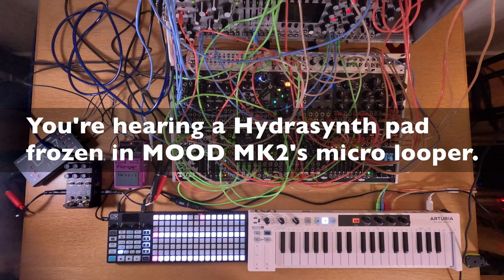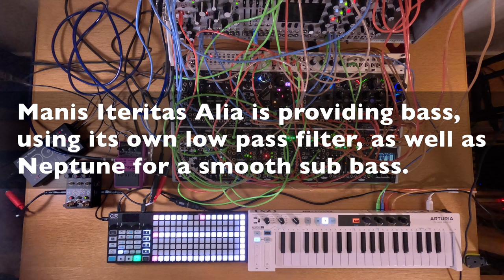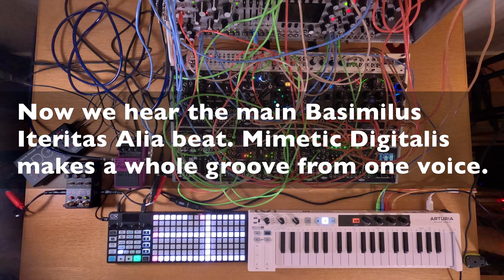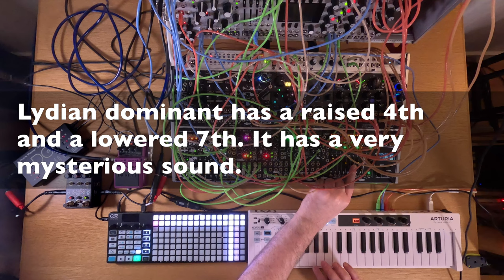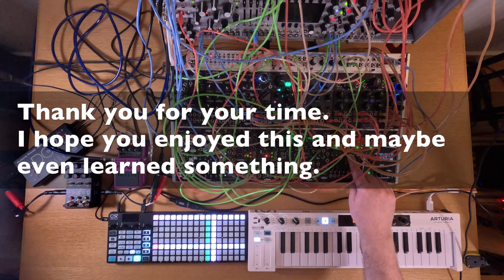Life Without - Live jam with modular, Hydrasynth, OXI One, MOOD MK2, BOSS BF-3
"Life Without" is a song I performed live on my Eurorack modular synthesizer, the ASM Hydrasynth, and some guitar pedals. I added captions to explain a bit about how the patch is constructed. Enjoy!

Modules in the top rack, from top to bottom, left to right:

* Intellijel USB Power 1U
* Intellijel MIDI 1U
* Intellijel CVx 1U
* Intellijel Buff Mult 1U
* Intellijel Quadratt 1U
* Intellijel Stereo Line In 1U
* Intellijel Stereo Line Out 1U
* Intellijel Headphones 1U
* ALM Busy Circuits Pamela's PRO Workout
* ALM Busy Circuits PPEXP1
* Shakmat Bard Quartet
* Shakmat Bard Quartet Expand
* CalSynth Twiigs (clone of Mutable Instruments Branches)
* Mutable Instruments Kinks
* Mutable Instruments Plaits
* Mutable Instruments Rings
* Mutable Instruments Beads
* Shakmat Dual Dagger
* Noise Engineering Nive Grad
* Intellijel Stomp
* Mutable Instruments Marbles
* Mutable Instruments Stages
* Mordax DATA
* Intellijel Quadrax
* Intellijel Quad VCA

Modules in the bottom rack, from top to bottom, left to right:

* Intellijel FSR 1U
* Intellijel Steppy 1U
* Intellijel Dual VCA 1U
* Intellijel Quadratt 1U
* Intellijel Zeroscope 1U
* OXI Pipe
* CalSynth uGrids (clone of Mutable Instruments Grids)
* WMD Crater
* WMD Kraken
* Noise Engineering Tymp Legio
* Bastl Ikarie
* Winterbloom Castor & Pollux II
* Winterbloom Castor & Pollux Expander
* Winterbloom Neptune
* Erica Synths Black Stereo Delay 2
* Erica Synths Black Stereo Reverb
* Cosmotronic Messor
* Noise Engineering Mimetic Digitalis
* Noise Engineering Lapsus Os
* DivKid/Instruo Øchd
* DivKid/Instruo Øchd Expander
* Noise Engineering Basimilus Iteritas Alia
* Noise Engineering Manis Iteritas Alia
* Noise Engineering Desmodus Versio
* Noise Engineering Polydactyl Versio
* Noise Engineering Expando Expandi
* Noise Engineering Xer Mixa

Controllers:

* OXI One
* Arturia KeyStep 37

Pedals:

* Cioks DC7
* Chase Bliss MOOD MK2
* BOSS BF-3 Flanger

Synthesizers:

* ASM Hydrasynth Desktop